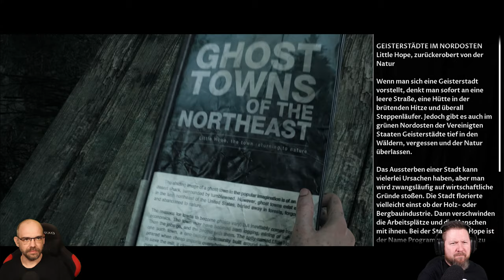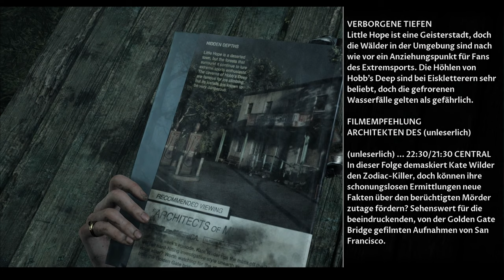LITTLE HOPE [004] ETWAS lauert in der Dunkelheit